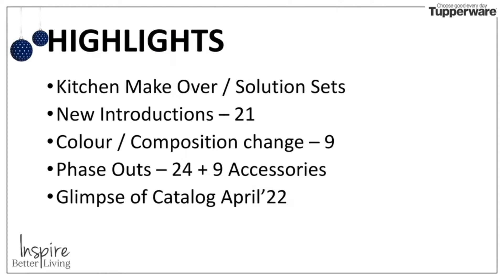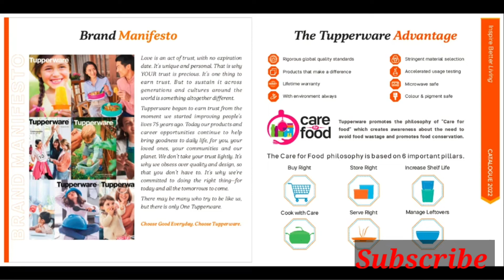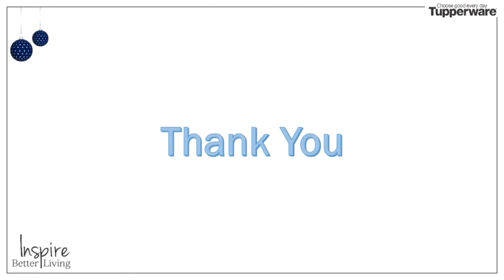Tupperware April 2022-23 Catalogue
About me: I am Alka founder of KIAAN INFORMATION channel .I really like to share my knowledge and experience .Please like and share my video or subscribe my channel for latest update.

About this video: In this video you will watch Tupperware catalogue 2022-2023 full year picture available Tupperware consultant flyer deals special price contact

About my channel - Kiaan Information provide you Kids Learning Tips how to teach your kids at home in this covid-19 pandemic and Tupperware products special offers.

BUY TUPPERWARE PRODUCTS
Tupperware Plastic Xtreme Executive Lunch Set
Tupperware Small Stackable Thermal Jar Peacock
Tupperware. Plastic Container - 500ml
Tupperware Aqua safe Plastic Water Bottle Set
Tupperware Plastic Storage Container- 1.7 liters
Tupperware Water Bottle
Tupperware Canister- 780 ml
Tupperware Plastic Tumbler
Tupperware Rice Keeper
Tupperware smart plastic rice dispenser